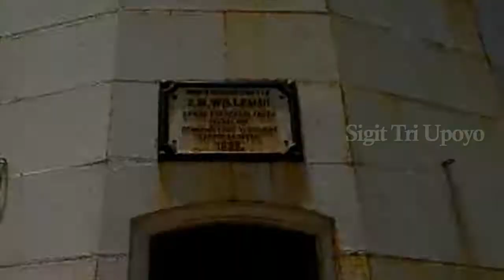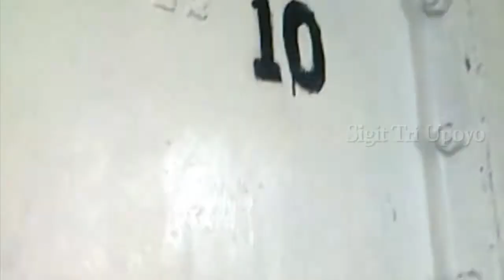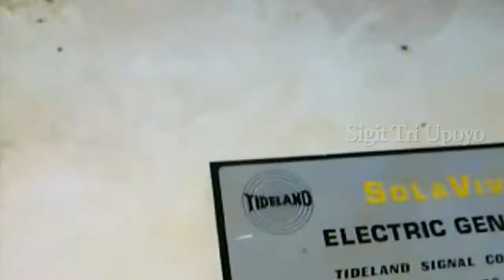1882 Lighthouse Belitung Island Indonesia 197 Feet 299 Stair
Copyrights : Sigit Tri Upoyo
No TV Broadcast Without Permission
No Re-Upload